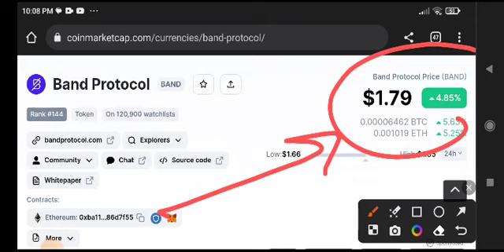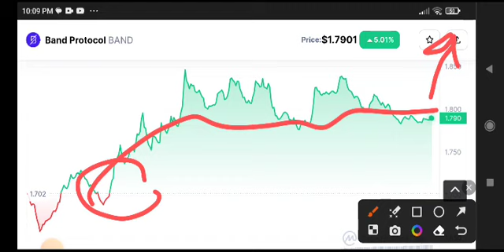Band coin Price Prediction Analysis! Band Protoco News Today